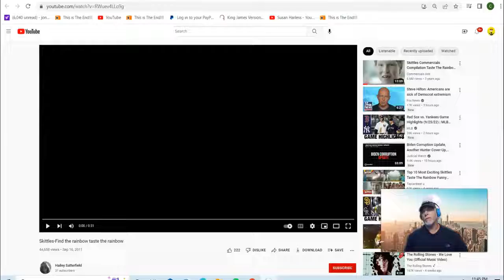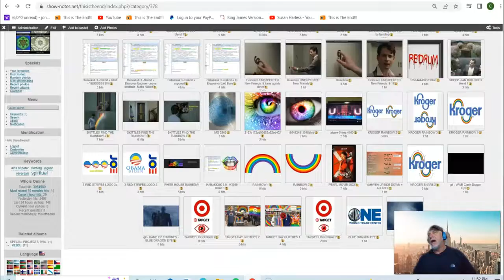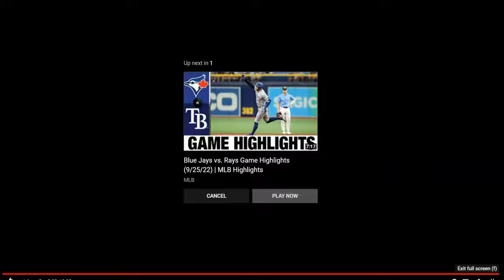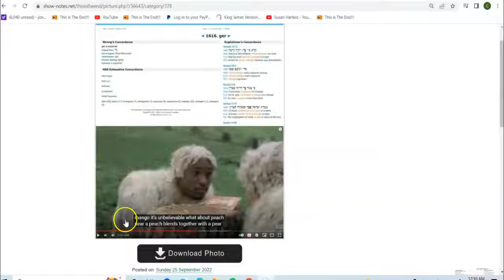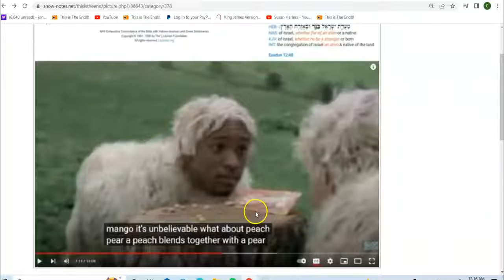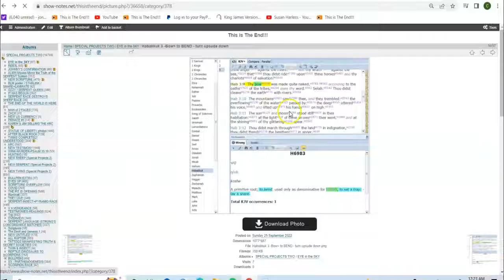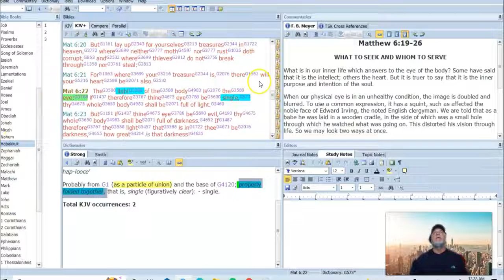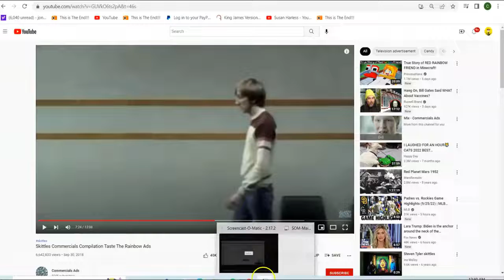Just Watch the BOW Be Made Naked and Remember the Vatican is a SERPENT aka SATAN who Inverted US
"The Time of Trouble is Upon the Whole World.. The Israeli Prime Minister is set for a 2 STATE Solution ...Perfect Manifestation in the END..The Bow is Now Visible and THEY are NAKED" (From Jonathan's original description)